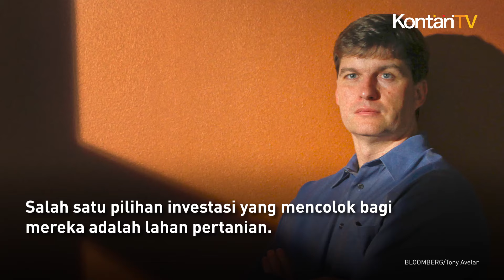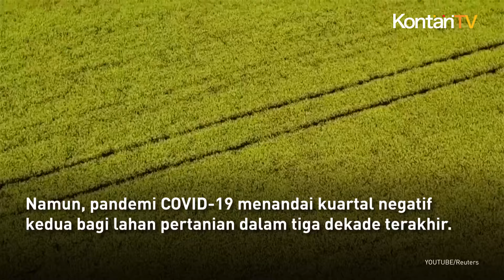Warren Buffett, Bill Gates, dan Michael Burry Menyukai Investasi Lahan Pertanian | KONTAN News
Tiga investor terkemuka di dunia ini, meskipun memiliki latar belakang yang berbeda, ternyata memiliki banyak kesamaan dalam pilihan investasi mereka.

Ketiga orang kaya tersebut adalah Warren Buffett, Bill Gates, dan Michael Burry.

Salah satu pilihan investasi yang mencolok bagi mereka adalah lahan pertanian.

Meskipun terdengar biasa, investasi ini menarik perhatian karena ketahanannya terhadap inflasi dan resesi, menjadikannya salah satu aset terbaik untuk melindungi risiko portofolio.

Selama 50 tahun terakhir, median keuntungan lahan pertanian yang disesuaikan dengan inflasi mencapai 6,1% per tahun, dengan pendapatan pertanian bersih yang disesuaikan dengan inflasi mencapai US$ 167,3 miliar pada tahun 2022 menurut Departemen Pertanian AS.

Saat pasar saham mengalami penurunan tajam pada kuartal pertama tahun 2020, nilai lahan pertanian hanya mengalami penurunan kecil sebesar 0,1%, menunjukkan ketahanannya terhadap kemerosotan ekonomi.

Namun, pandemi COVID-19 menandai kuartal negatif kedua bagi lahan pertanian dalam tiga dekade terakhir.

Kecintaan Buffett dan Gates pada Lahan Pertanian juga cukup mencolok. Buffett, sejak masa sekolah menengahnya, telah tertarik pada lahan pertanian dan saat ini memiliki lahan seluas minimal 400 hektar.

Dia bahkan menyatakan kesiapannya untuk menginvestasikan lebih dalam pada lahan pertanian jika diberi kesempatan.

Sementara itu, Gates, pemilik lahan swasta terbesar di Amerika Serikat dengan 270.000 hektar lahan pertanian, mempertahankan kepemilikannya dengan alasan ingin membuat peternakan-peternakannya lebih produktif.

Di sisi lain, Burry fokus pada perolehan lahan pertanian dengan sumber air yang memadai, meyakini bahwa lahan pertanian yang produktif dengan akses air akan menjadi sangat berharga di masa depan.

Meskipun pasar perumahan terus mengalami fluktuasi, harga lahan pertanian diprediksi akan terus meningkat karena sifatnya yang tidak elastis.

Dengan adanya hambatan makroekonomi seperti kerawanan pangan di tengah perang Rusia-Ukraina yang berkepanjangan, lahan pertanian domestik tetap diminati sebagai investasi yang stabil.

Dengan demikian, investasi dalam lahan pertanian telah menjadi pilihan yang menarik bagi Buffett, Gates, dan Burry, masing-masing dengan kepercayaan dan strategi investasi mereka sendiri.